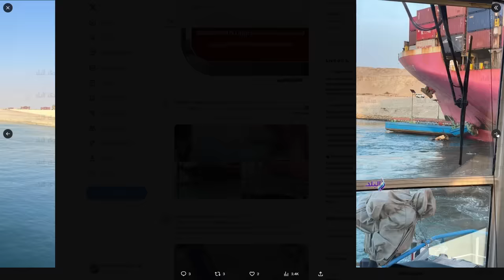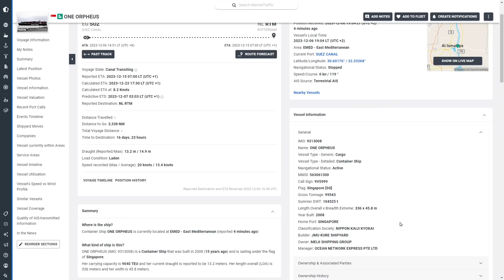Suez Canal...Again! ONE Orpheus Grounds And Blocks One Lane of the Canal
Suez Canal...AGAIN!

In this episode, Sal Mercogliano - maritime historian at Campbell University (@campbelledu) and former merchant mariner - discusses grounding and freeing of ONE Orpheus in the west lane of the Suez Canal on December 6, 2023.